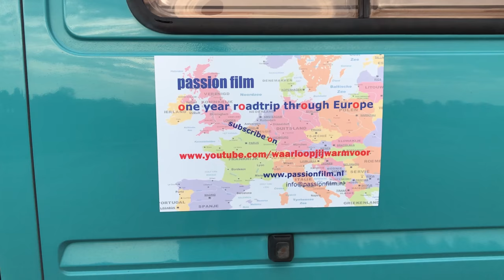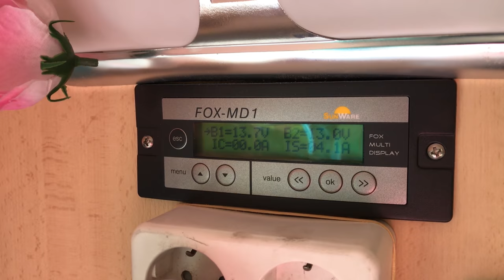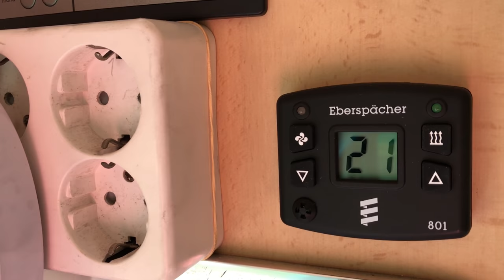sprinterVan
My  SprinterVan is for one year my Tiny House. Have a look inside.